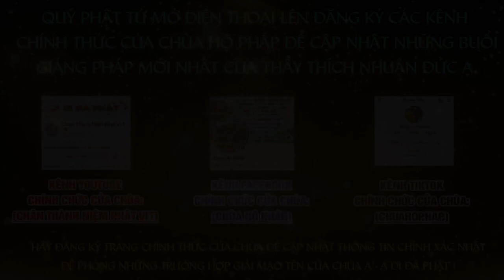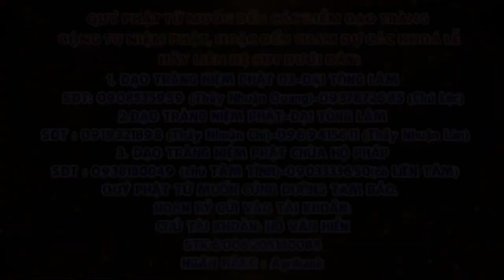QUAY ĐẦU LÀ BỜ THẦY THÍCH NHUẬN ĐỨC